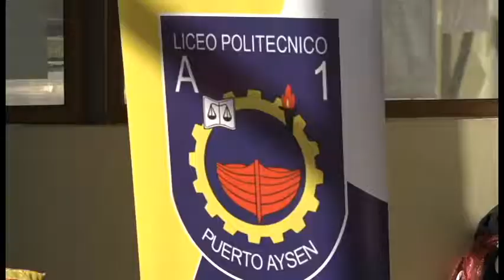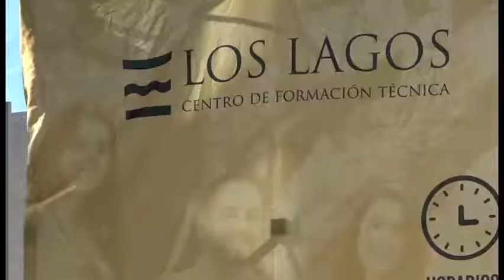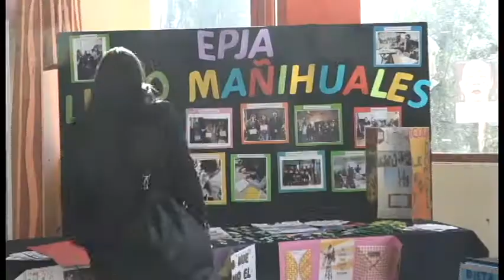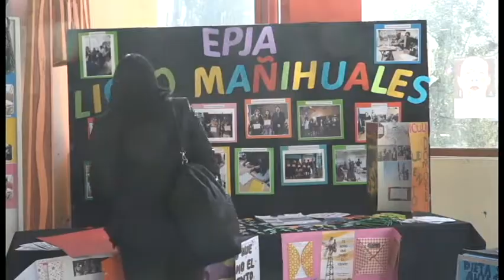Día Internacional de la Alfabetización